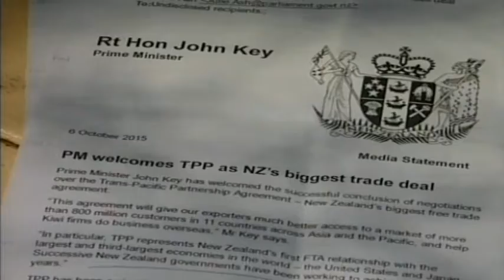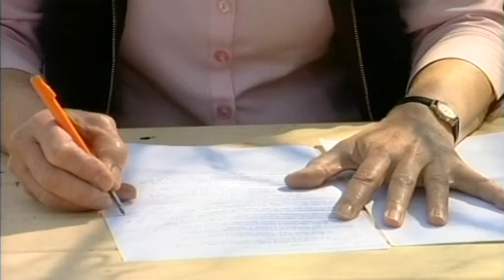Trans-Pacific Partnership Agreement Signed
The Trans-Pacific Partnership Agreement has been signed, after five years of intense negotiations.

Trade ministers from the 12 countries involved reached an agreement at the eleventh hour.

But some locals aren't happy about it.